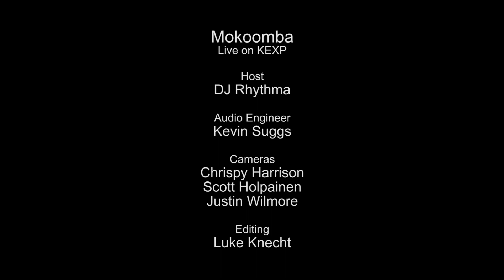Mokoomba - Njoka (Live on KEXP)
presents Mokoomba performing "Njoka" live in the KEXP studio. Recorded July 22, 2014.

Host: DJ Rythma
Audio Engineer: Kevin Suggs
Cameras: Chrispy Harrison, Scott Holpainen & Justin Wilmore
Editor: Luke Knecht